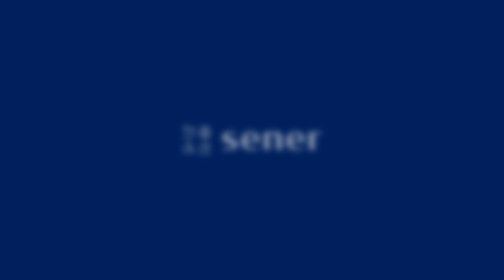Wishing you a Happy New Year!